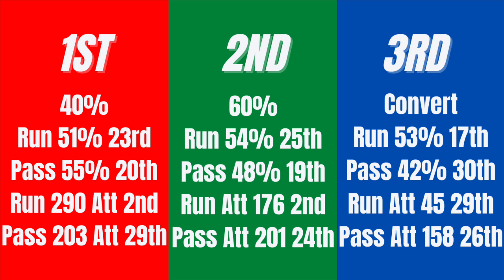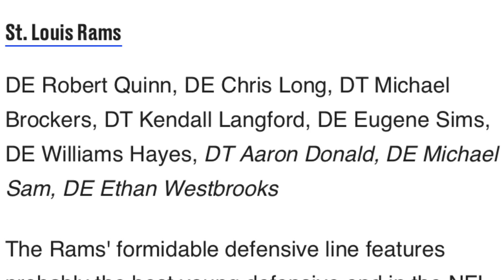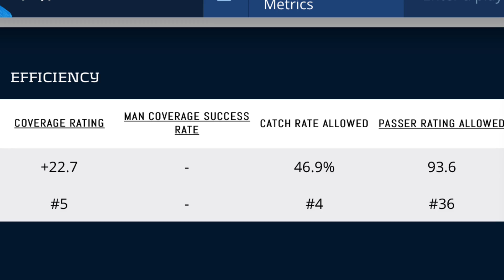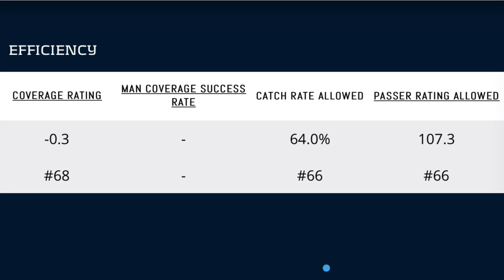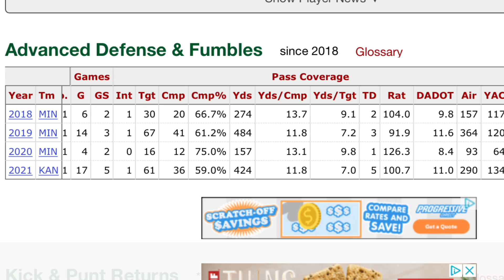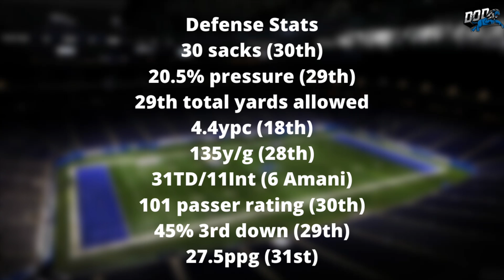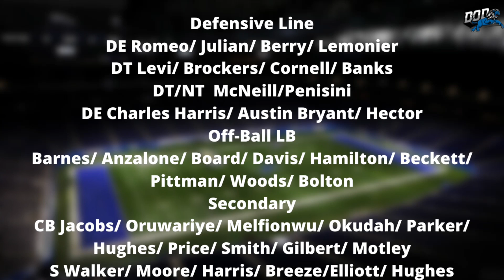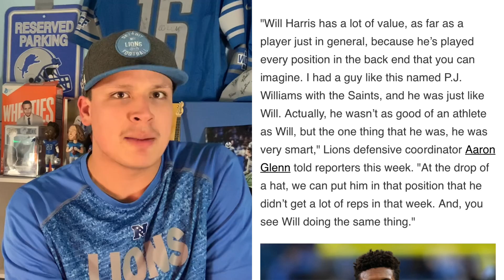Where Will Lions Use 1st Pick? Defensive PROBLEM: Walker "Likely Landing Spot" Lions Draft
Where Will The Lions 1st Pick Go? Safety? D-Line? Walker "Likely Landing Spot" Lions Draft

or ftfn follow on instagram, twitch

Detroit Lions